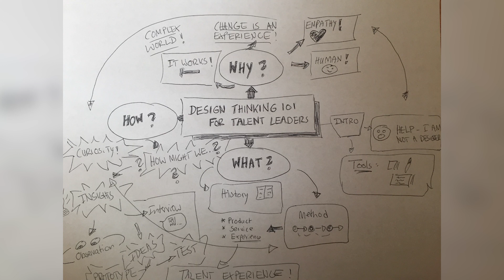Trailer "Design Thinking 101 for Talent Leaders"!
Ready to take the 45 min "snackable" video course?